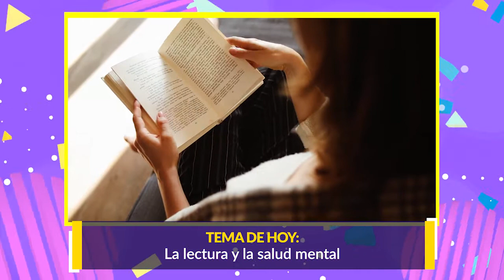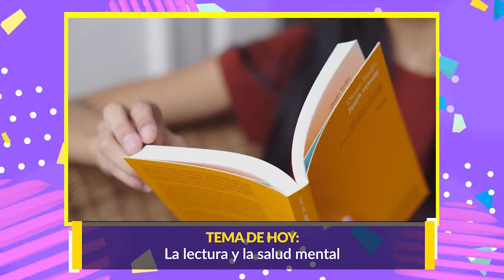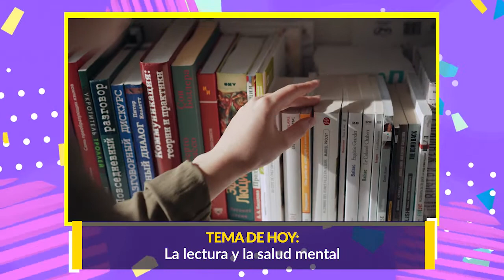BIENESTAR SEMANA 19 ABRIL